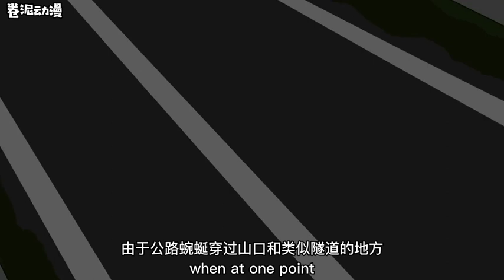I Met A Stranger Girl💞 At Night😍 | 😳Real Incident😳 | 🥺Please Subscribe🥺 | ♨️Japan T.V♨️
|| Keep Supporting ||
      _Japan T.V_

I'm glad ☺️
You came till here!
That's why for you I'm gonna tell all the exact timings of shorts uploading..💕
That is.

1 shorts : 12 a.m.
2 shorts : 2 a.m.
3 shorts : 4 a.m.
4 shorts : 6 a.m.
5 video : 8 a.m.
6 shorts : 10 a.m.
7 shorts : 12 p.m.
8 shorts : 2 p.m.
9 video : 4 p.m.
10 shorts : 6 p.m.
11 shorts : 8 p.m.
12 shorts : 10 p.m.

||Keep Supporting||
     _Japan T.V_

Good Bye😍